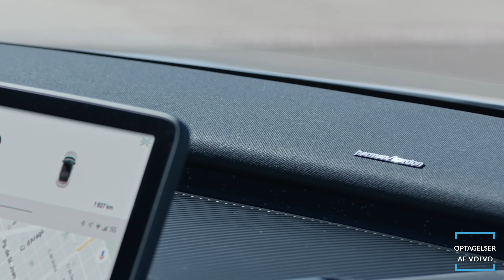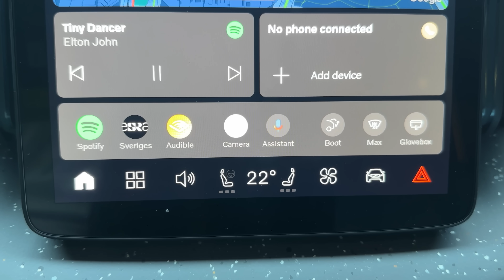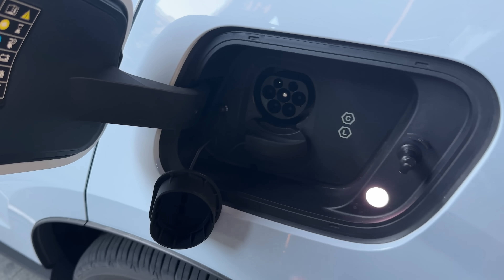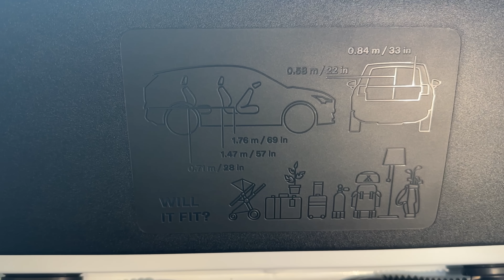Forpremiere: Volvo EX30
Turen går til Barcelona, hvor vi for første gang for lov at køre en tur i den nye, meget hypede Volvo EX30. Elbilen er det svenske mærkes billige elbil og kommer med en fra-pris på 274.000 kr. Den mest interessante udgave er dog EX30 Plus i den baghjulstrukne udgave. Den kommer med en pris på 337.000 kr., og har det store batteri og dermed en rækkevidde på 476 km.

Indhold i videoen:
0:00 Intro
0:17 Bilens data
0:37 Eksteriør
1:13 Forsæde
2:52 Bagsæde
3:20 Opladning
3:49 Bagagerum
4:38 Anhængertræk
5:02 Konklusion